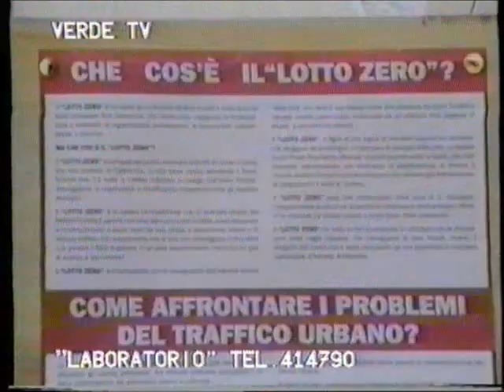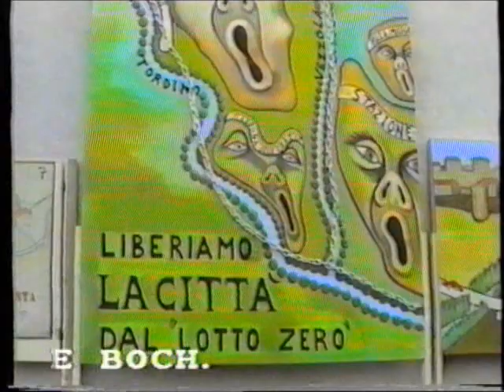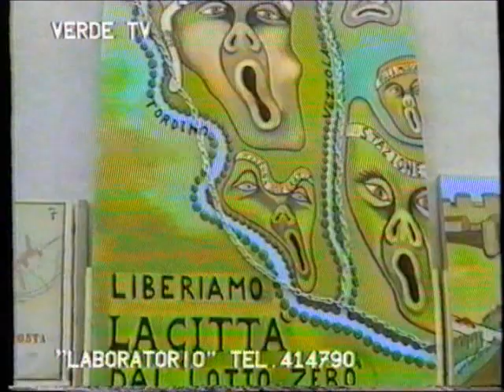VERDE TV - 12 marzo 1990 - Teramo, Manifestazione contro il Lotto Zero.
Tra gli intervistati anche Marco Pannella.